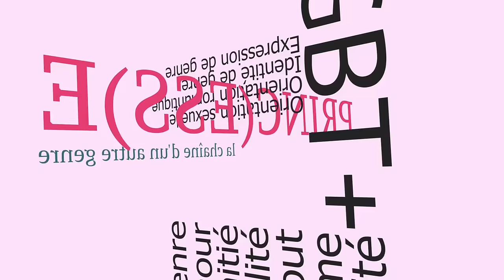La non-mixité 101 (ft. Naya, Selene, Buffy, Margot)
Prince et Princesse expliquent ensemble le concept de non-mixité militante, les réunions réservées aux femmes, réunions réservées aux personnes trans, aux personnes racisées, etc.

On m'a fait une remarque sur la comparaison problématique entre non-mixité femmes et non-mixité racisée voici un lien pour comprendre davantage, je m'excuse pour ma maladresse